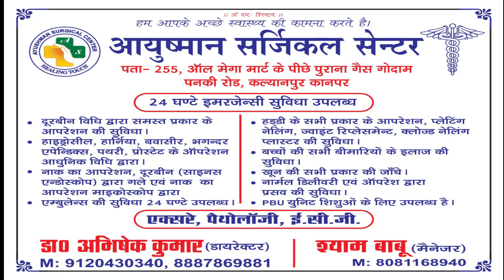kanpur ward 52 : भाजपा और सपा एक ही सिक्के के दो पहलू हैं